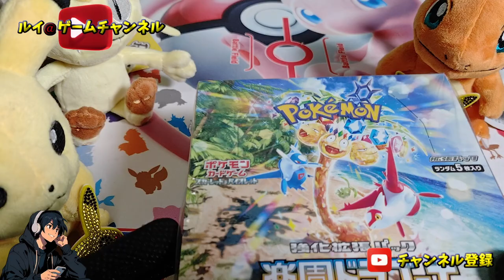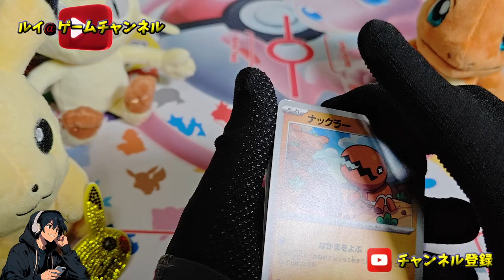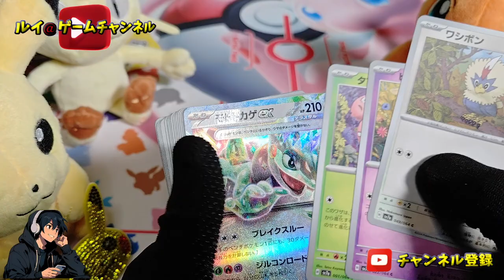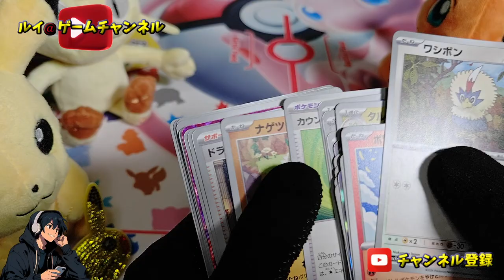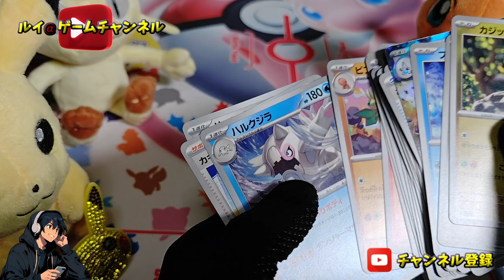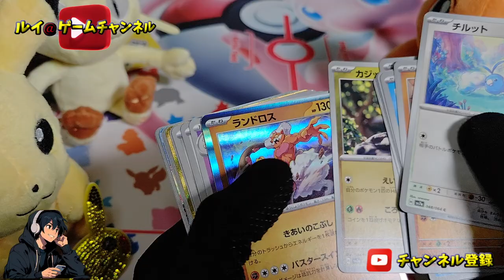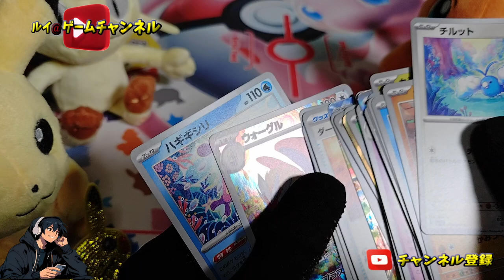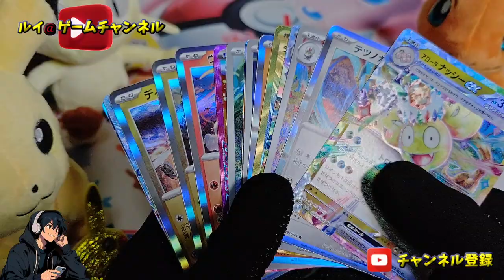【ポケカ】2024年9月13日発売 楽園ドラゴーナ 3BOXと5パック ねらえルチア 開封part3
【キングダム頂天】リセマラ８時間やった結果　星3確定と龐煖ガチャ33連

【ストD】ストリートファイターデュエル　重要　無課金５日目でステージ８－３６まで行って　分かったこと　オススメ　リセマラキャラ　大事なポイント

【ポケカ】2024年9月13日発売　楽園ドラゴーナ　3BOXと5パック　ねらえルチア　開封part1

【閲覧注意】ゾンビの街！？中〇者がいる？アメリカ　フィラデルフィアの街見ていく！！